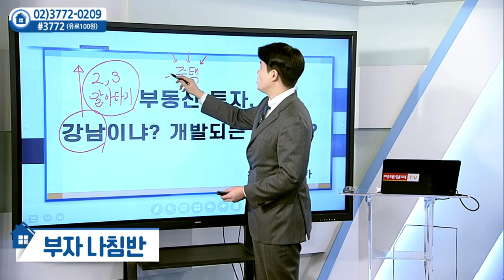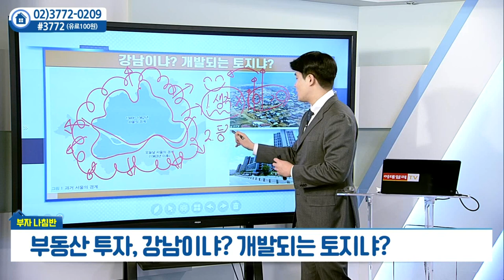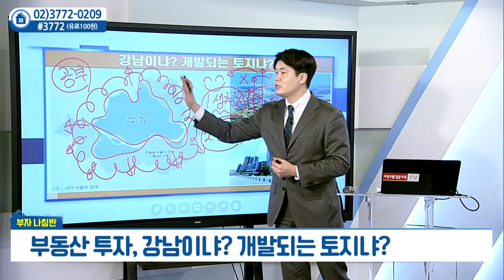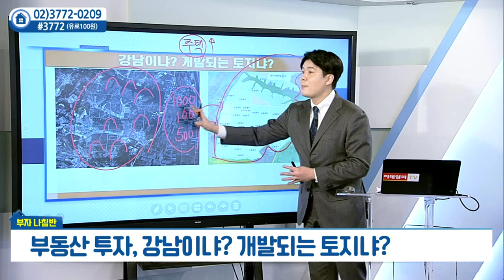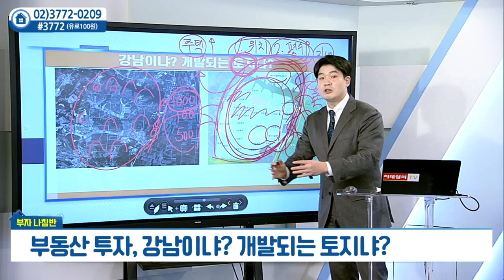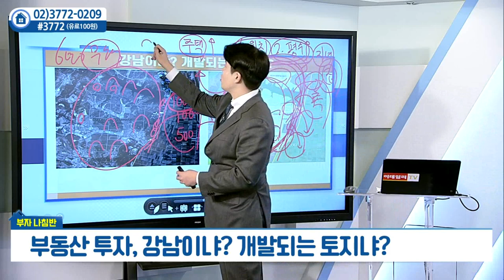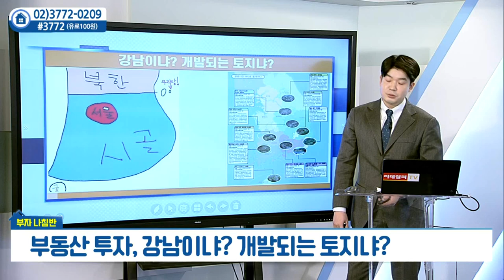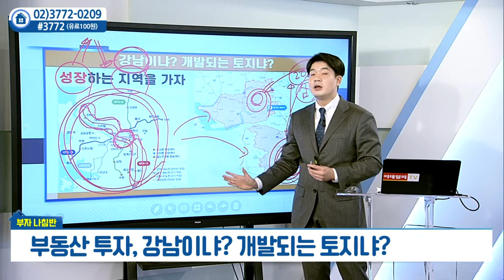부동산 투자, 강남이냐? 개발되는 토지냐?_정연훈의 부자나침반 (20220121)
부동산 투자, 강남이냐? 개발되는 토지냐?